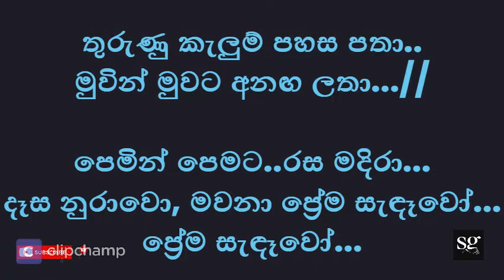Prema Sandawo ප්‍රේම සැඳෑවෝ Without Voice Karoke ඩබ්ලිව්.ඩී. අමරදේව WD Amaradeva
Singer : WD Amaradeva ඩබ්ලිව්.ඩී. අමරදේව
Song : Prema Sandawo ප්‍රේම සැඳෑවෝ
Lyrics : Dr. Ajantha Ranasinghe ආචාර්ය අජන්තා රණසිංහ
Melody :
මෙම චැනලයේ ඇති සියලුම ගීත වල පළමු අයිතිය ගීතයේ පළමු අයිතිකරුවන් සතුවන බව කරුනාවෙන් සලකන්න.
ගායක ගායිකා මහත්ම මහත්මියනි, ඔබතුමන්ලා ගෙන් කරන කාරුණික ඉල්ලීමකි.
මෙම චැනලයේ ඇති ඔබතුමන්ලාගේ ගීත පිළිබඳව යම්කිසි ගැටළුවක් හෝ අකමැත්තක් ඇත්නම් කරුණාකර,
Copyright හෝ Channel takedown කිරීමක් සිදුනොකර,
ඉහත දුරකථන අංකයෙන් හෝ විද්‍යුත් තැපෑලෙන් මා වෙත දැනුම් දෙන මෙන් ඉතා කාරුණිකව ඉල්ලා සිටිමි.
තවද මෙම චැනලයෙන් ලැබෙන ආදායමෙන් සියලුම ගායක ගායිකා මහත්ම මහත්මීන්ගේ,
සුභසාධනය වෙනුවෙන් මුදලක් වෙන් කිරීමට හෝ කොටසක් ගෙවීමට මා බැඳී සිටින බව සතුටින් දන්වා සිටිමි.